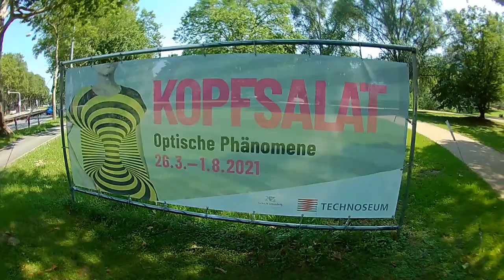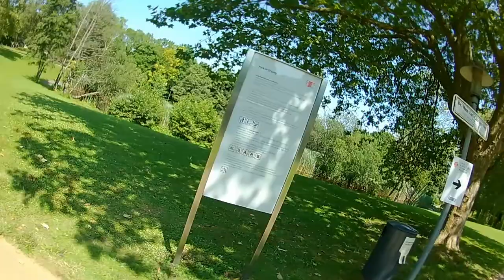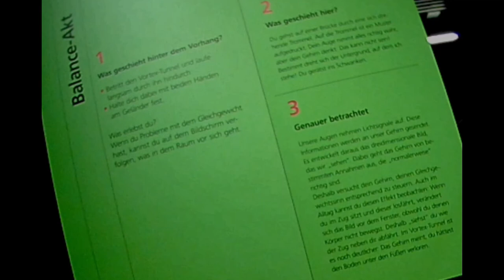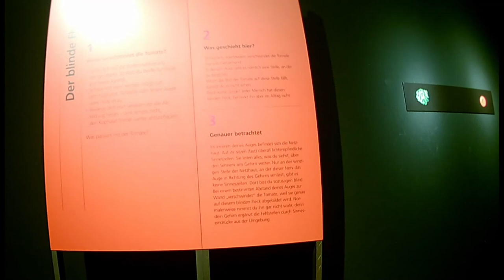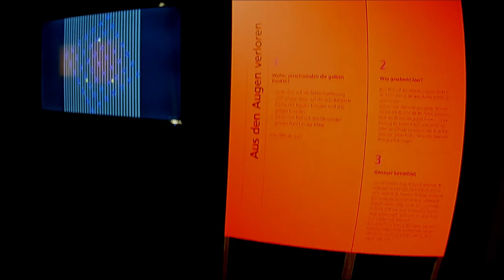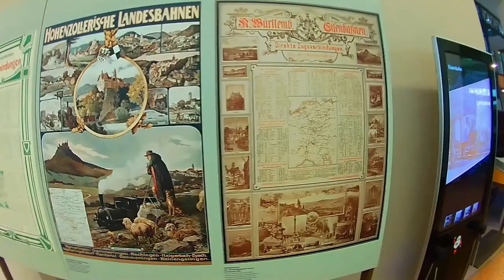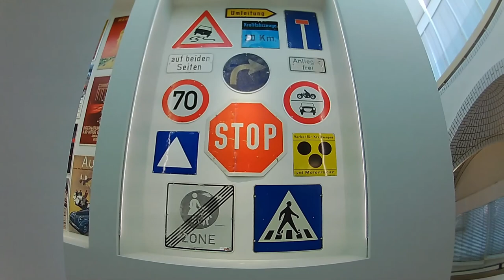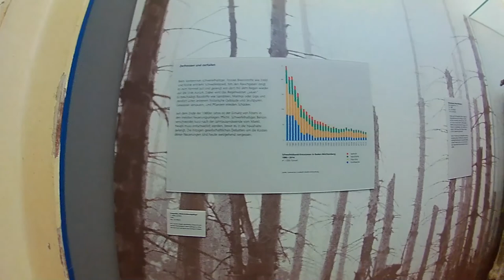TECHNOSEUM Mannheim 2021 OPTISCHE PHÄNOMENE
OPTISCHE PHÄNOMENE gab es ... und noch einiges mehr! :-)